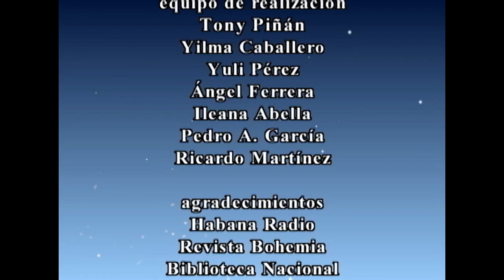🕰 El Tiempo y la Memoria.🗓 05/04/2023